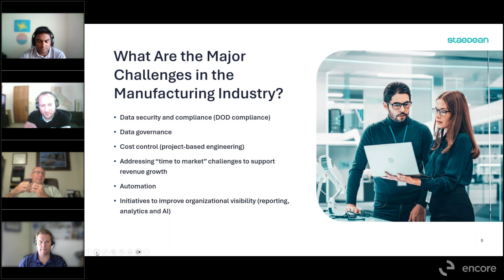What are the Major Challenges in the Manufacturing Industry?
The manufacturing market presents several challenges, with data security and compliance being the most significant, especially for customers using legacy systems. These systems often lack a unified data governance model and are hosted in-house, sometimes still on-premise, leading to scattered systems.

Adopting the Microsoft platform, including Azure directory and user single sign-on, helps regulate and audit access to information, enhancing security in Dynamics 365 Finance and Supply Chain Management. Integration with other Microsoft products like Outlook and SharePoint further strengthens security. Ensuring secure connections between systems and managing data appropriately are crucial.